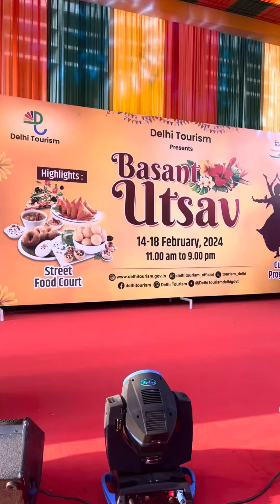Basant utsav in Delhi fir paan cultural programs food and more must visit